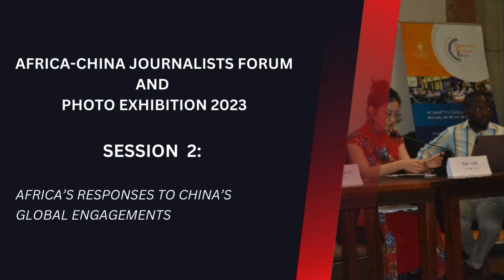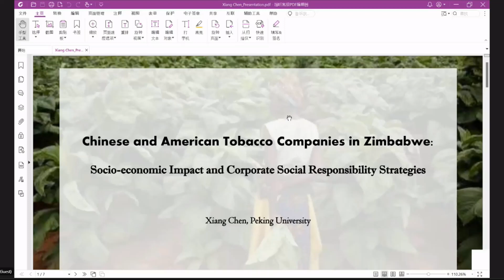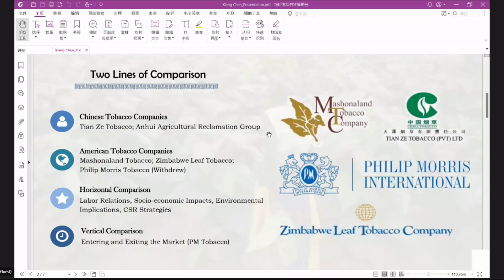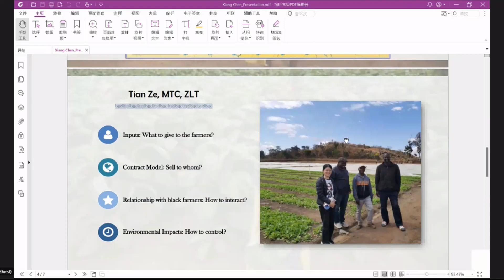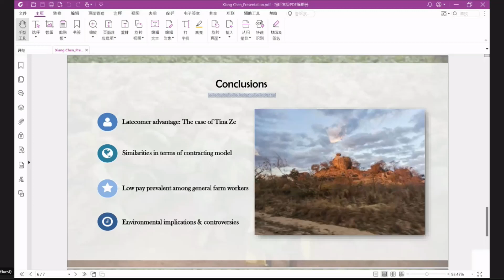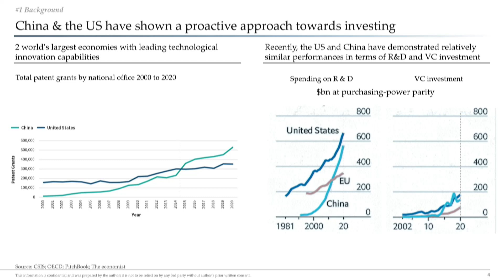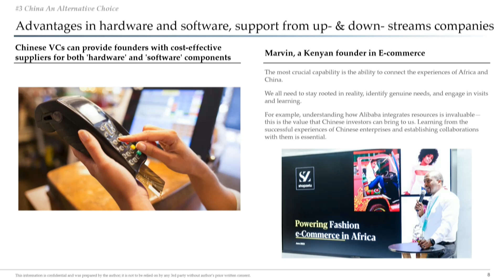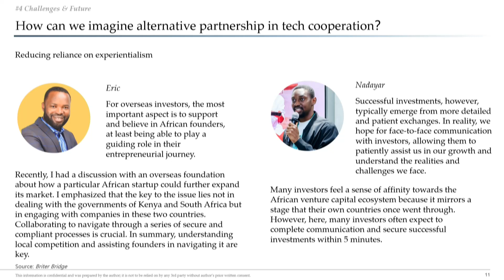SESSION 2: Africa's Reponses to China's Global Engagements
Africa's Responses to China's Global Engagements, moderated by Dr Cobus van Staden

The second session received four presentations from journalists and researchers on responses to global engagements. Dr Gideon Chitanga, Researcher at the Centre for Africa China Studies at UJ, presented on Negotiating US-China Competition and Rivalry in Africa: Re-inserting African Agency into Africa-US-China Digital Diplomacy.

The second presentation was given by Xiang Chen, Foreign Languages and Literature, Peking University, China. Chen presented on US and Chinese Tobacco Companies in Zimbabwe: Socio-economic impact and their corporate social responsibility (CSR) strategies.

Further remarks were presented by Dianah Chiyangwa, Freelance journalist and photographer. Chiyangwa presented on Women exclusion in the coal economy: Just Transition and Climate Change in South Africa.

The final presentation to the second session was given by Yuke Zhao, Roselake Ventures, MSc Communication & Development, London School of Economics and Political Science (LSE). Zhao presented on Digital Innovations from the Below: How Chinese and American Investors Make a Difference to African Tech Entrepreneurs.